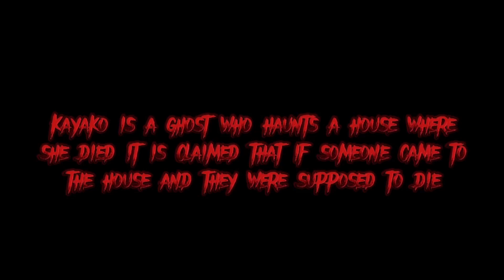Top 2 ‘The Grudge’ Scenes That Don’t Make Sense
Did you spot any over things in The Grudge movies that didn’t make sense?

Video By: Pixie

Edited By: @thesoapfreak (TikTok)